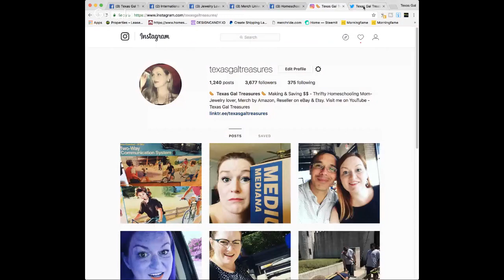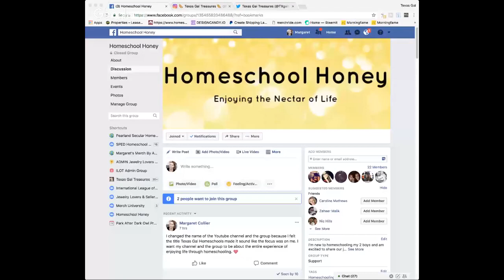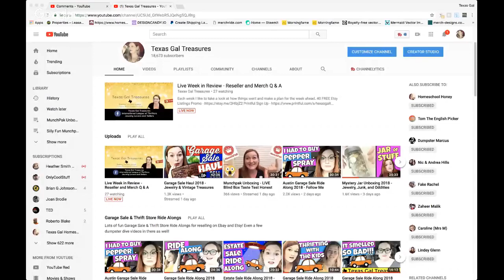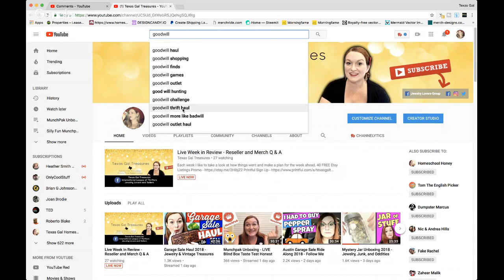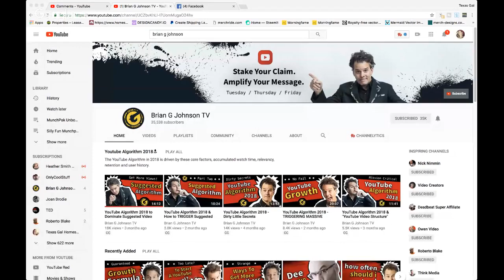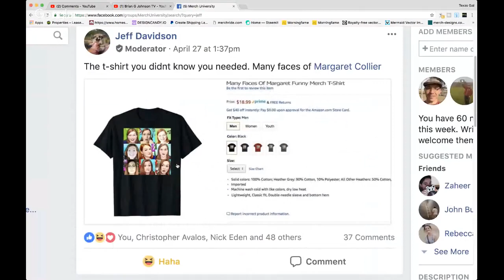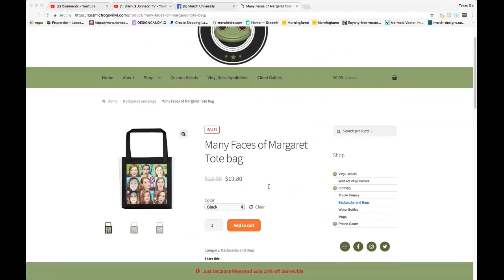Live Week in Review - Reseller and Merch Q & A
Each week I like to take a look at how things went and make a plan for the week ahead.

Amazon Influencer-

Amazon Lists---

*Mailbox*
Friendswood, TX
77549